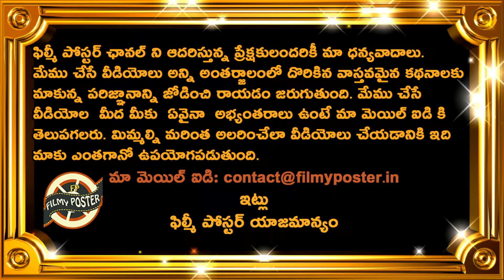Team India Coach Ravi Shastri Tests Positive|Breaking News|ENG vs IND 4th Test Day 4 Updates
Team India Coach Ravi Shastri Tests Positive|Breaking News|ENG vs IND 4th Test Day 4 Updates|Filmy Poster